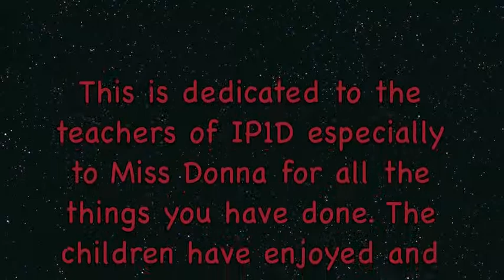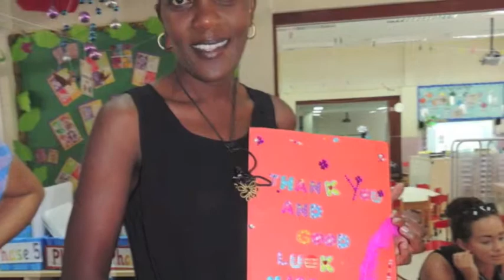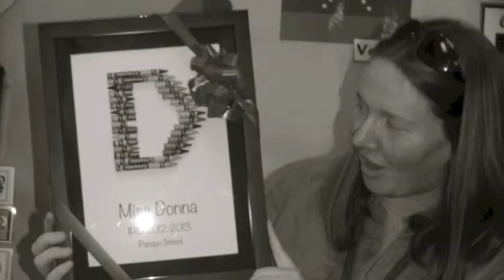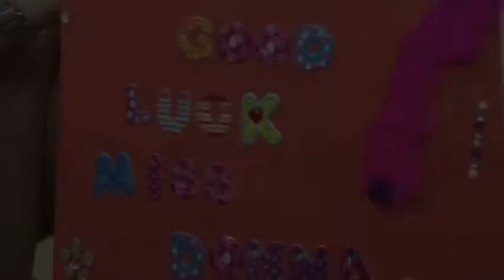IP1D SURPRISE FAREWELL PARTY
Parents of IP1D gave Miss Donna and the LSA a surprise party in class. This video shows some photos and videos taken on 5th July 2013 in Panaga School.